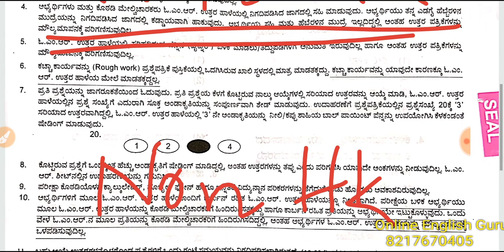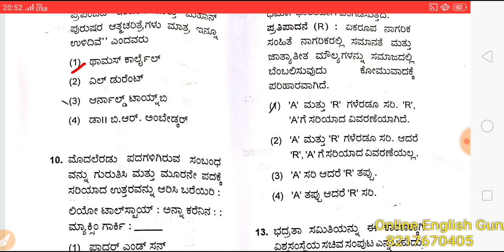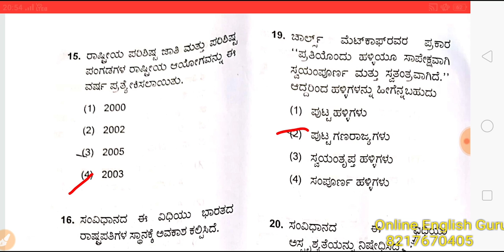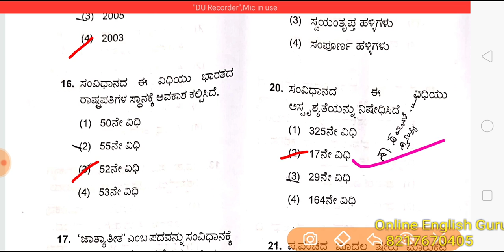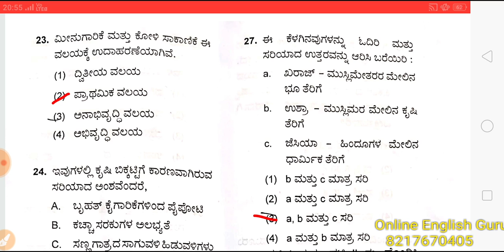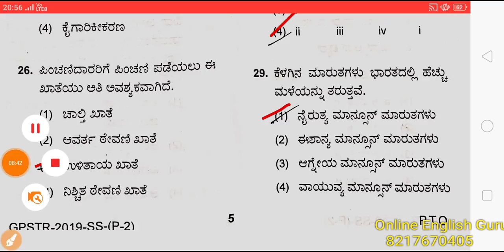6-8 CET 2019 ಸಮಾಜ ವಿಜ್ಞಾನ ವಿಷಯದ ಪ್ರಶ್ನೆ ಪತ್ರಿಕೆಯ ವಿಶ್ಲೇಷಣೆ ಭಾಗ 1